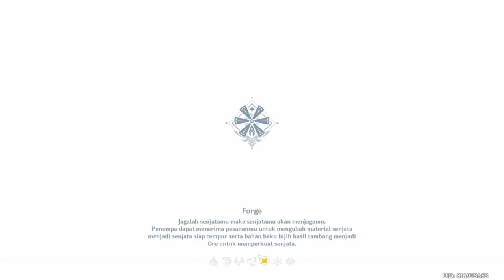Ayaka Frezee Team VS Setekh Wenut Spiral Abyss Floor 12-3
Spiral Abyss Patch 3.5
Floor 12-3 Phase 2

Ayaka Frezee team Vs Wenut
- Ayaka
- Kazuha
- Diona
- Mona